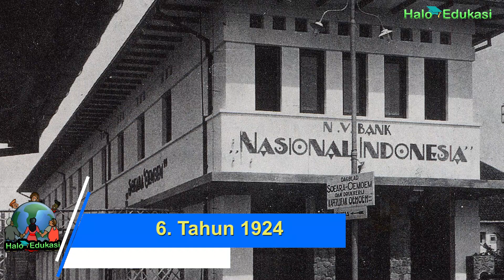Begini Asal Usul Terbentuknya Nama Indonesia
Asal usul nama Indonesia.